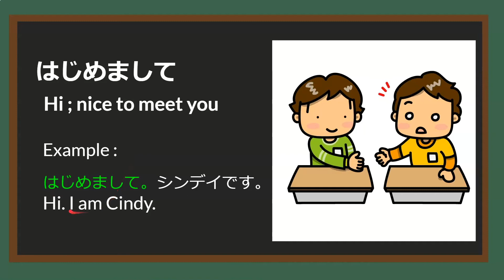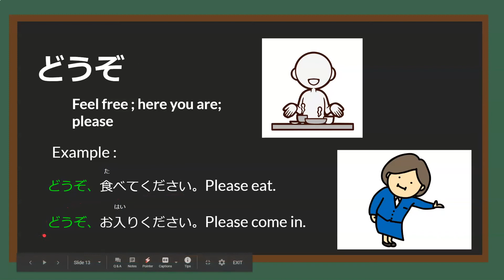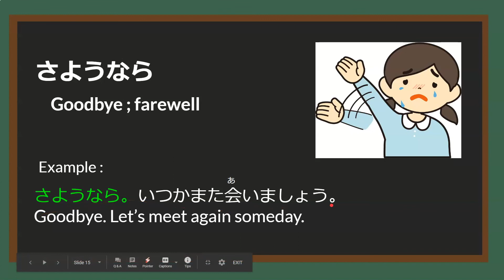Learn Japanese Vocabulary #2 Greetings (挨拶) - Easy Nihongo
In this video you will learn about basic greetings in Japanese.

For full course you can view in our udemy page as follow